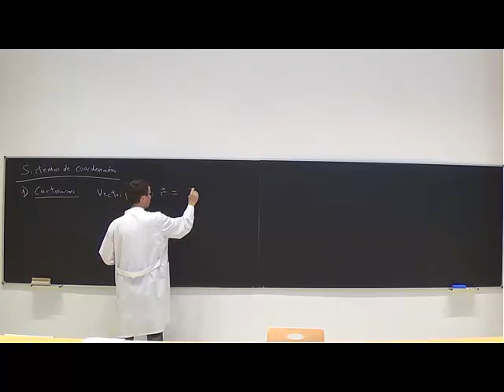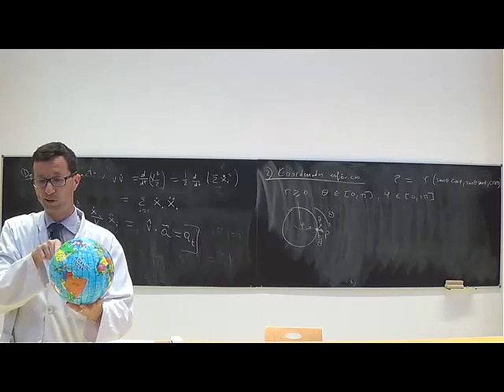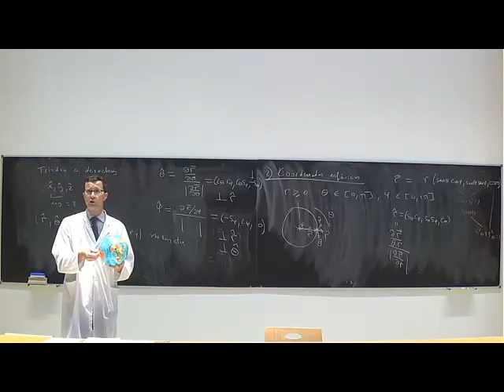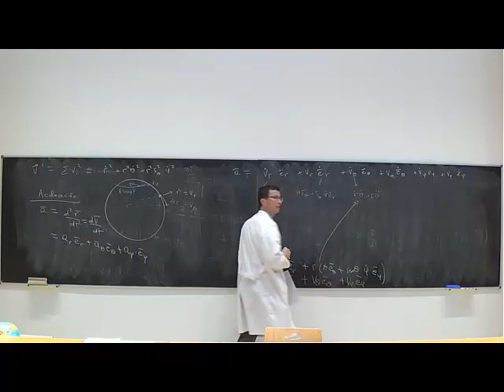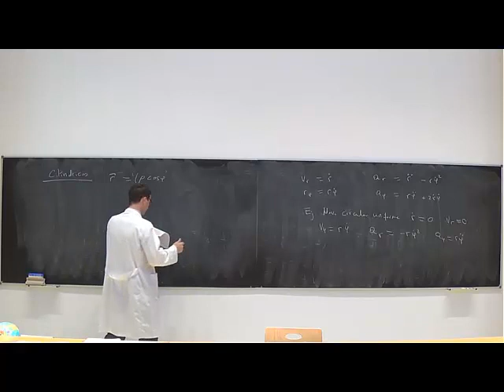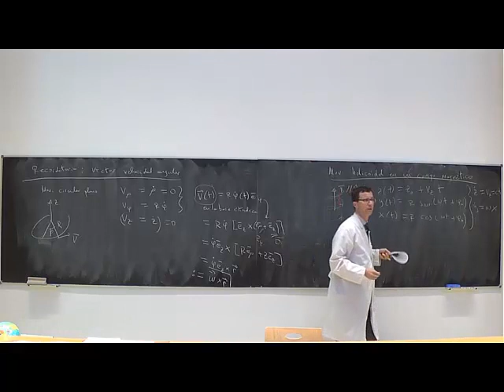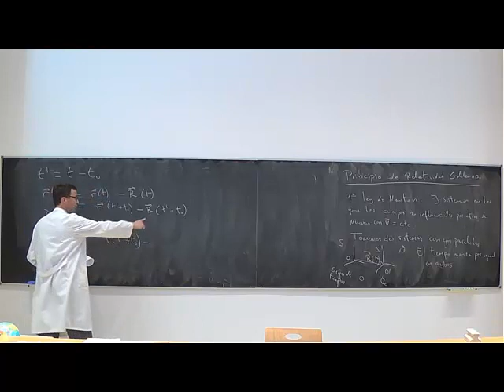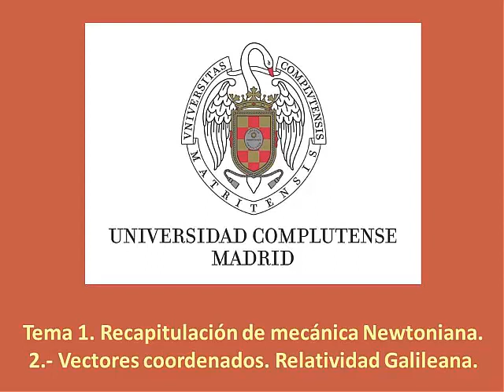Lección 2 Mecánica Clásica (2018) 2º Grado, Universidad Complutense de Madrid.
Sistemas de coordenadas en tres dimensiones. Cinemática en coordenadas esféricas y cilíndricas. Vector velocidad angular. Principio de Relatividad Galileana.

Classical Mechanics at the univ. of Madrid, 2018, Lesson 2. Prof. Felipe J. Llanes-Estrada. In spanish. Three-dimensional coordinate systems. Kinematics in spherical and cylindrical coordinates. Angular velocity vector. Principle of Galilean relativity.

Prerequisitos: Cálculo en varias variables, Álgebra lineal, Física General.